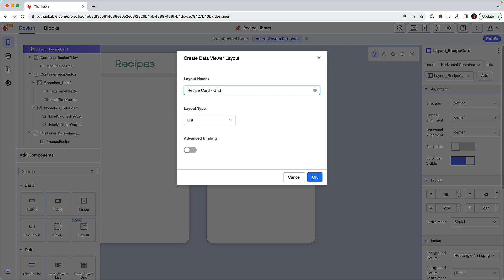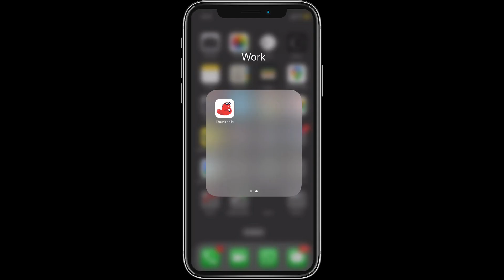How to Customize a Data Viewer in Thunkable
In this tutorial, we’ll show you how to customize a Thunkable data viewer so you can display your data in a way that meets your user’s needs and reflects your brand design.

0:00 Introduction
0:19 Saving a layout component as a data viewer list or grid template
0:59 Using a saved layout component in a data viewer list or grid
1:38 Preview with the Thunkable Live app
1:40 Renaming and deleting custom data viewers
1:55 Wrap up

Download the Thunkable Live app to live test your app on a device